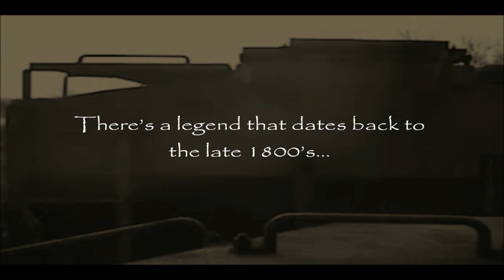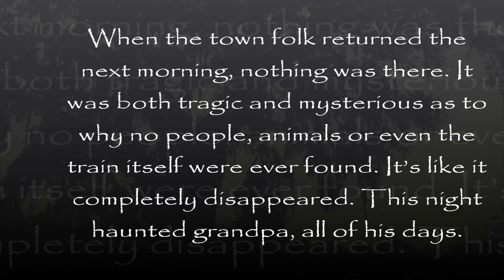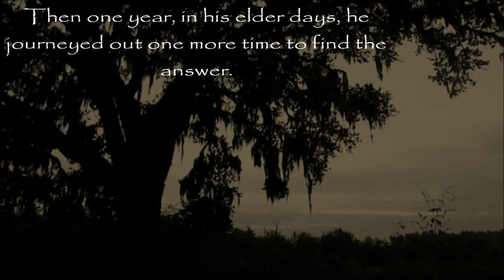The Lost Railroad